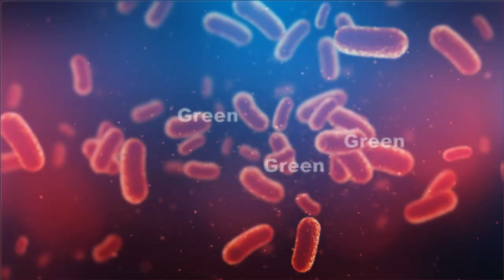Bachy Ke Pait Main Keeron Ki Wajah | Green